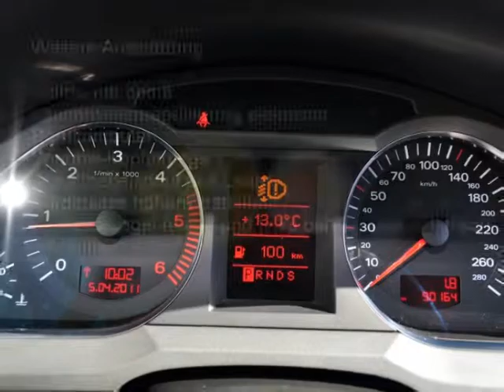AUDI A6 3 0 V6 TDI quattro - A 997 - AUTOHAUS SCHIESS AG OCCASION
Mehr Ausstattung dieses Angebotes - A 997 - ,
erleben Sie bei einer Probefahrt.